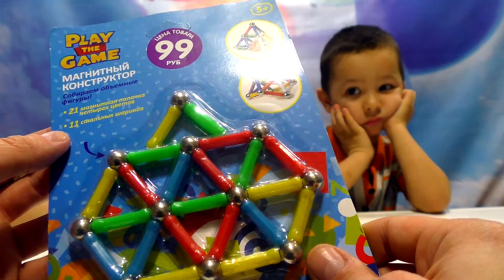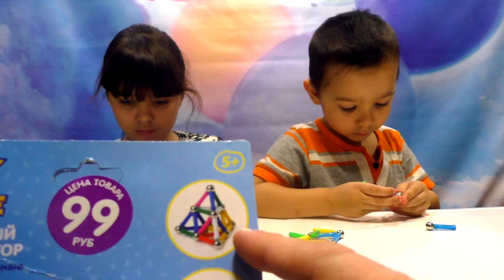Не Магформерс Конструктор на магнитах | ОБЪЕМНЫЙ КОНСТРУКТОР МОЗАИКА Игрушки Фикс Прайс для Детей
Сегодня мы откроем два новых конструктора play the game - МАГНИТНЫЙ КОНСТРУКТОР (Собираем объемные фигуры) и ОБЪЕМНЫЙ КОНСТРУКТОР МОЗАИКА. Куплены они в магазине Fix Price. На распаковке и сборке - Андрей и Виктория ! Будет весело ! =)
★ Распаковка новых игрушек, обзоры и игры с ними Unpacking of new toys, reviews and games with them

Активный отдых ВЛОГ VLOG Indoor Playground Family Fun for Kids Indoor Play Area Playroom with Balls